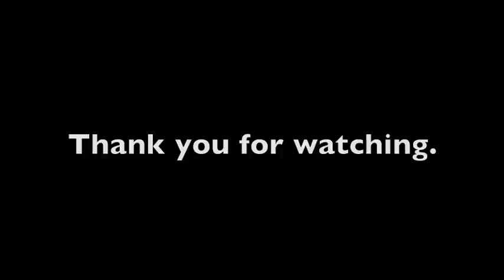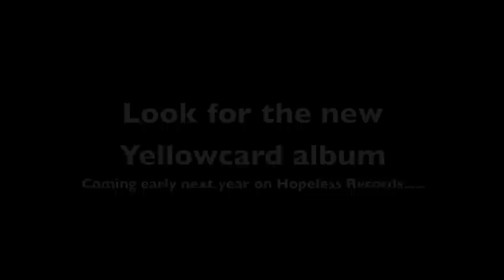Yellowcard Video Blog: In The Studio #7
The last in the series of studio updates from Yellowcard, the new album is done!!